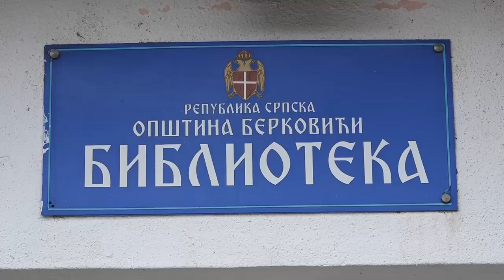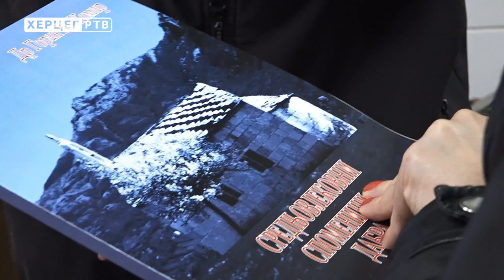Značajan knjižni fond u Biblioteci "Berkovići" (23.11.2019.)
Biblioteka „Berkovici“ je jedna od najmlađih ustanova na području ove opštine. Za relativno kratko vrijeme uspjeli su da značajno obogate knjižni fond. Od prošle godine u funkciji je i multifunkcionalni prostor.